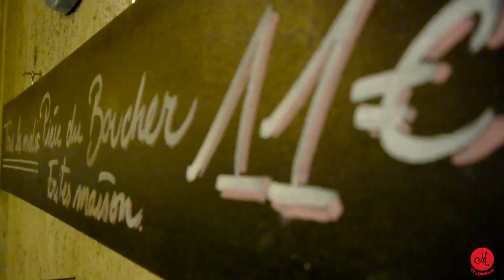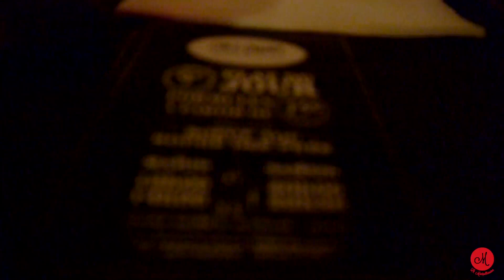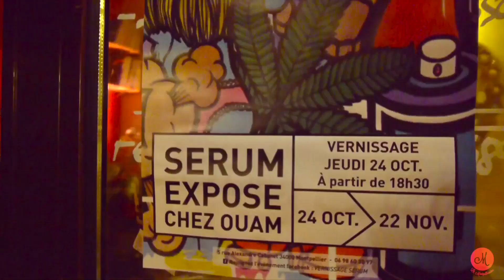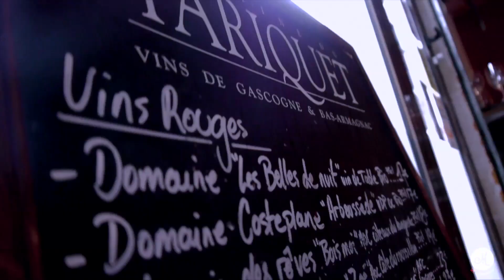Restaurant : CHEZ OUAM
CHEZ OUAM - 5 Rue Alexandre Cabanel, 34000 Montpellier